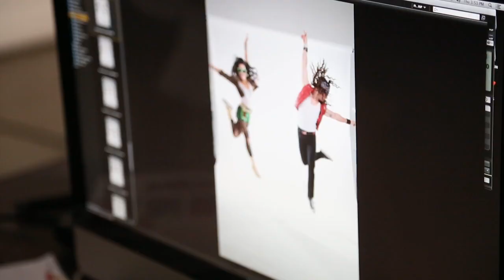Rock of Ages - Touring Production, 2014 - ATG Tickets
Teaser Trailer from the photoshoot for the 2014 UK tour of Rock of Ages starring Ben Richards and Noel Sullivan.